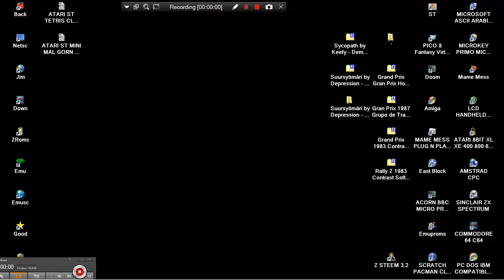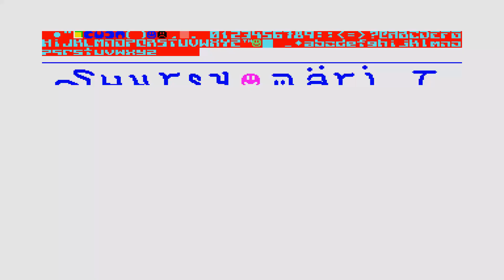ATARI ST Suursyömäri Suursyomari by Depression PELI PACMAN CLONE SNAKE ELEMENTS